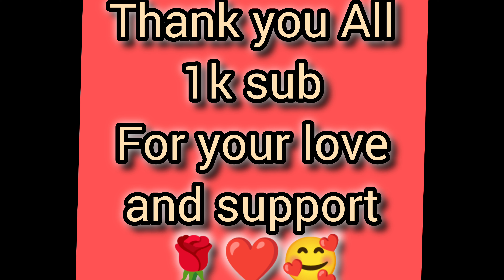😍கதைப்போமா😘 | Thank you for 1k subscribers | cinematic video | Nikkii Vlogs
Thank you for 1k subscribers. love and support from you all 🤩 keep supporting us 🙏
 Video by : colors photography